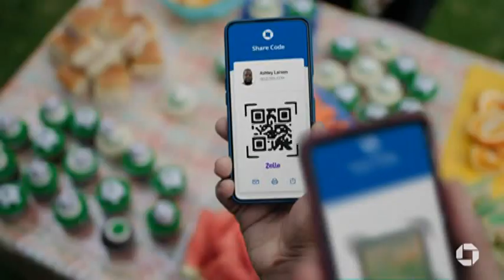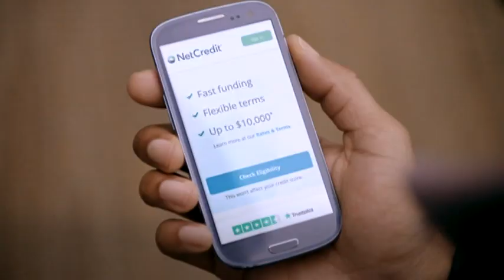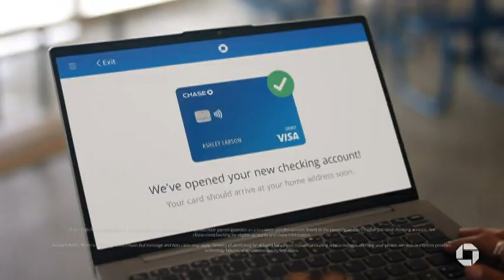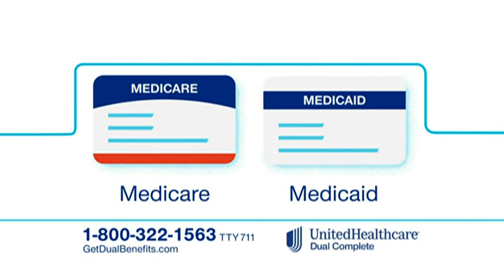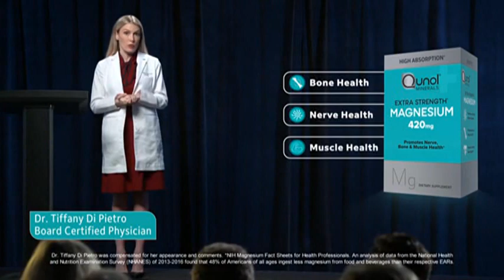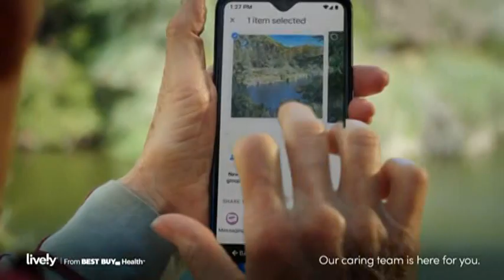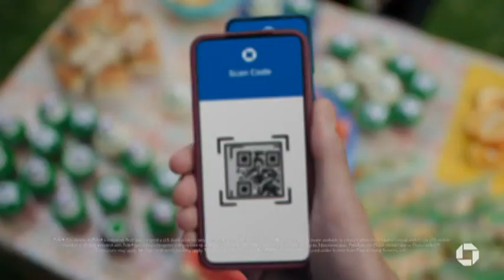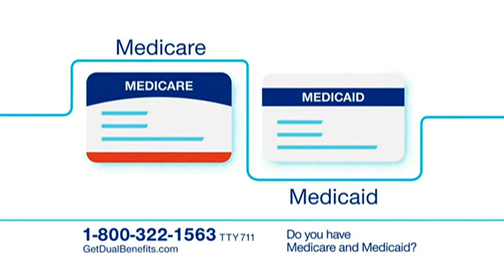Grit Television Commercial Breaks (July 19, 2023)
Recorded on WXPX-DT3 With a Digital TV Converter Box (i don't use it anymore)